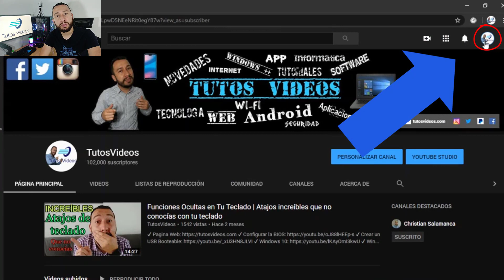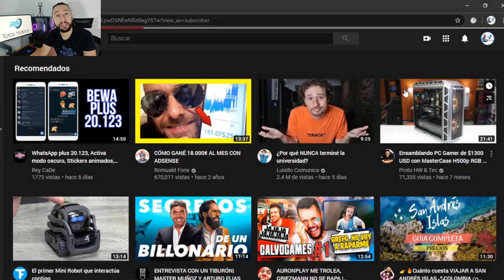¡Descubre cómo Activar el Modo Oscuro en YouTube! | Guía Completa para Móvil y PC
¿Cansado de la luz brillante de YouTube? ¡Sumérgete en la elegancia del Modo Oscuro! En esta guía completa, te mostraremos paso a paso cómo activarlo tanto en tu móvil como en tu PC. Descubre cómo mejorar tu experiencia de visualización y ahorra batería con este sencillo ajuste. ¡No te pierdas ni un detalle! 💡🖤

COLABORACIÓN
Si crees que he hecho un buen trabajo
y te he ayudado ingresa al siguiente link
en agradecimiento. (No es virus).